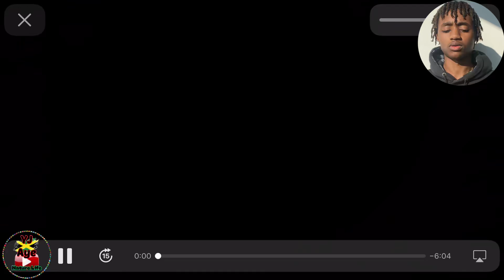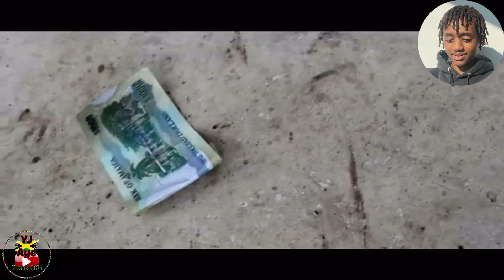HOW TO GET A GIRL IN JAMAICA🇯🇲Kyng Tavii - Number Reaction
Greetings And Welcome To YJ Aye Nature Life!

GIVE THANKS❤️💛💚